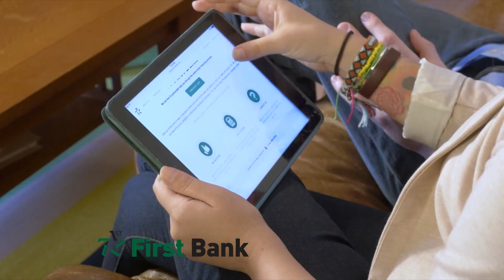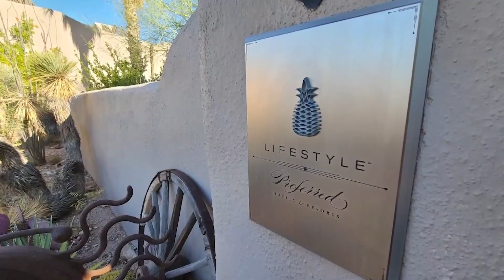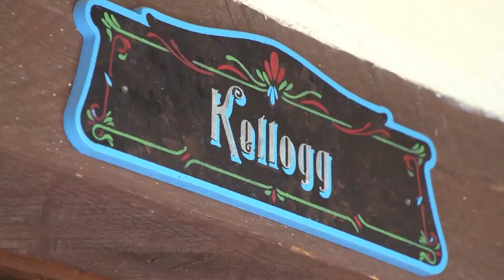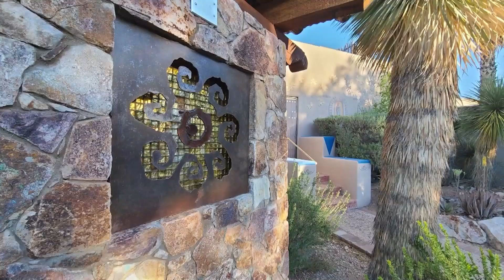THE OPEN HOUSE SHOW WICHITA FALLS 1 29 23